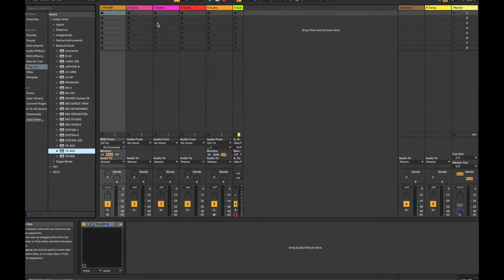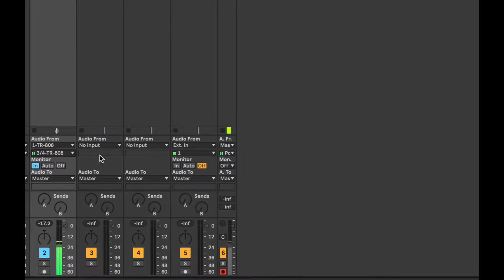8 Secrets of the 808 Sub Outs